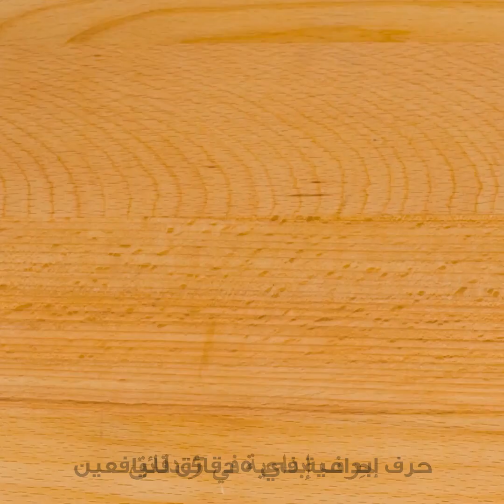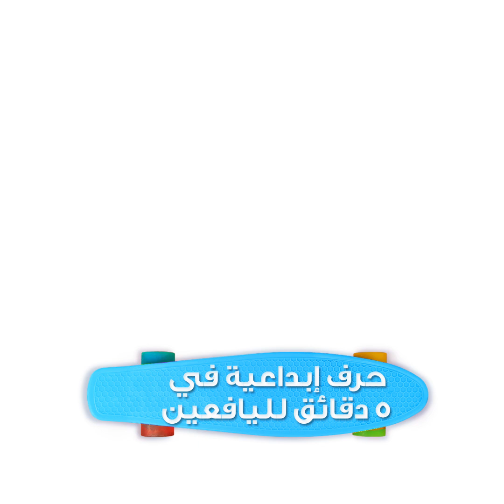حيل مبتكرة ووصفات لذيذة لطهي البيض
الطوابع الزمنية:
00:04 وصفات سهلة بالبيض
05:29 عجة بيض بشكل سحابة
05:56 أدوات رائعة لطهي البيض
13:00 شطائر لذيذة بالبيض